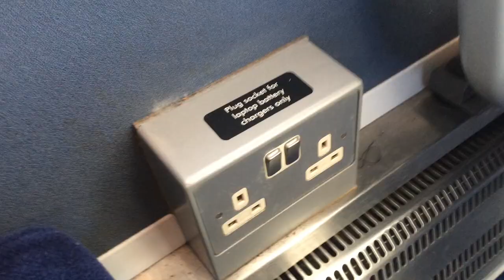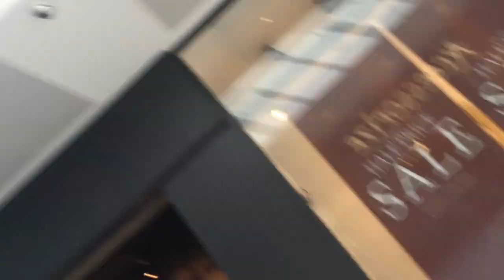Trip to Woking (first vlog) | BVIDZ *CRINGE ALERT*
Thanks to:
- Ukeaholics
- Volunteers at Meadowside Trust
- And everyone else who helped out

Make sure you tune in for more, peace out!

Brandon ✌🏻️